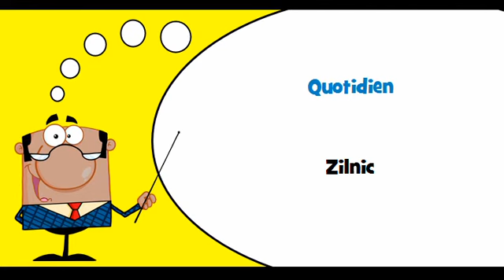VOCABULAIRE FRANÇAIS ROUMAIN # Thème = Quotidien